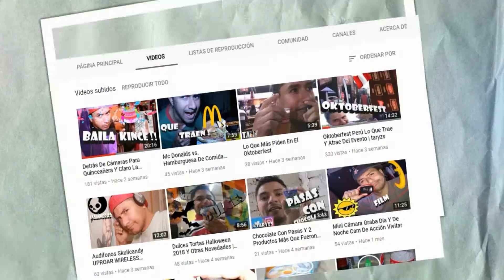Malvinas en el día 99 así esta su atención | Galerías y alrededores Plaza Unión visto en bicicleta!